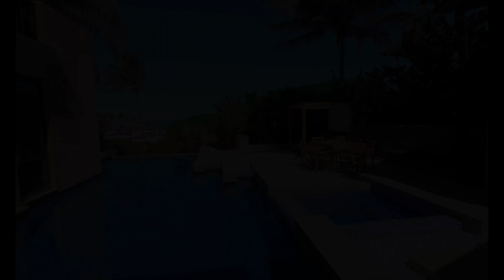Banyan Tree Mayakoba, Beachfront Three-Bedroom Pool Villa 807 Mexico's Best Luxury Hotel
Banyan Tree Mayakoba
Beachfront Three-Bedroom Pool Villa 807
 Mexico's Best Luxury Hotel!!!
Just steps away from the white sand and turquoise waters, the exclusive beachside enclave features an exclusive selection of special services and amenities. The spacious three-bedroom villa is complete with a heated pool and bubbling jet pool, promising to leave you feeling indulged in tropical luxury.